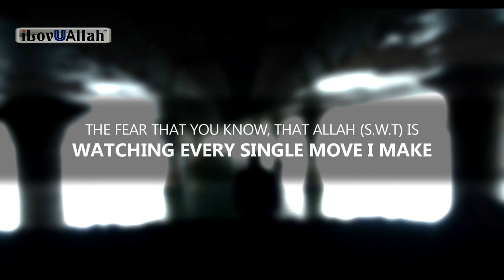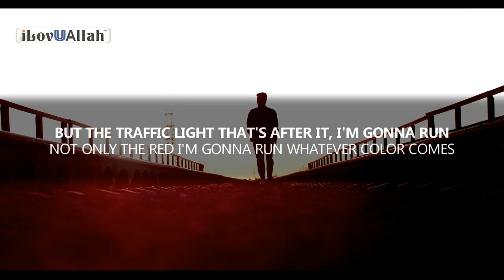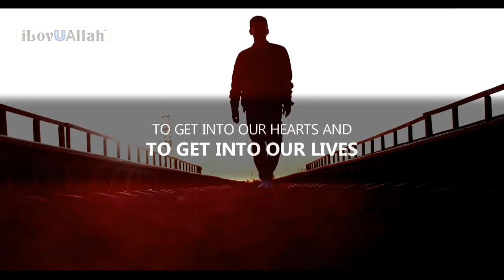Allah Is Watching You, Anytime, Anywhere!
Muraaqabah (awareness that Allah is watching) means the Muslim’s bearing in mind in all circumstances and situations, and believing with certainty, that Allah sees him and knows what he is earning of good or bad deeds with all his faculties, and that He knows what is hidden in his thoughts and in his heart.